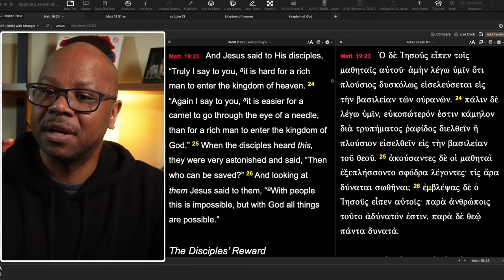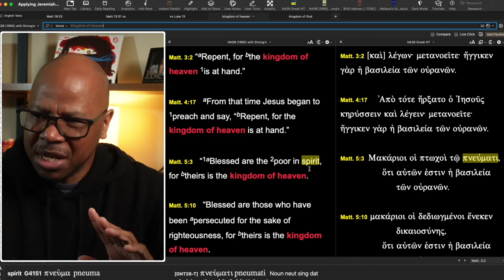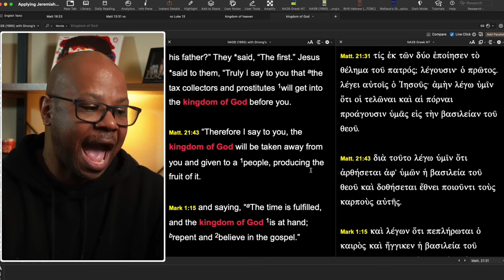Are they the Same or Different?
Is the Kingdom of Heaven and Kingdom of God the same?